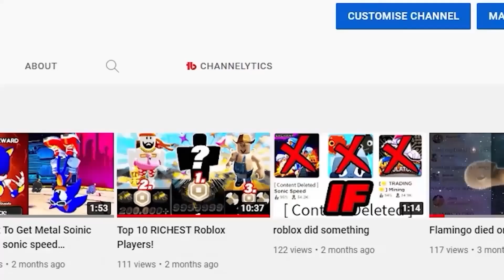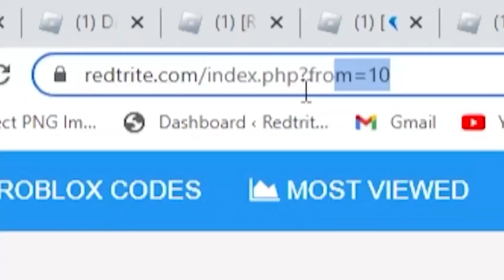ALL *NEW* SECRET OP CODES In Roblox Untitled Attack On Titan! (2023)